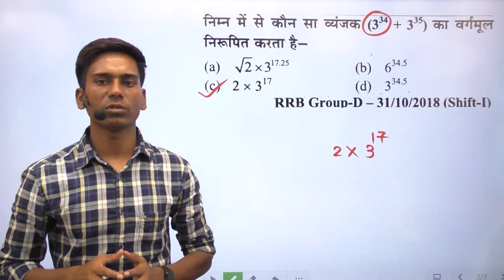| केवल वही जो रेलवे पूछता है | 2 सेकण्ड भी ज्यादा है |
Maths Vatika
                आइए कुछ नया सीखते है।

👉Mission Group D 2022 Playlist Link:-